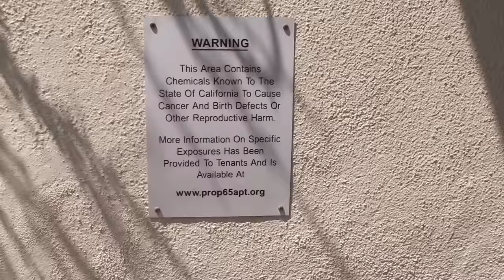This Beach Is AMAZING! The Pacific is still cold!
Finally went to Santa Monica beach and it is amazing! A long sandy beach without all those big chains of coffee or food shops. Love it! Ok, alright...the pacific is still colder than I thought. Maybe I should STOP thinking. :)

My equipment:

Camera:
Canon EOS 600D DSLR

Lens:
Tamron AF 17-50mm 2,8 XR Di II LD ASL

Drone:
DJI Phantom 4

Wideangle vlogging cam:
Canon Legria Mini X

Microphone:
Zoom H1
Find me:
Earn money and follow me on Tsu